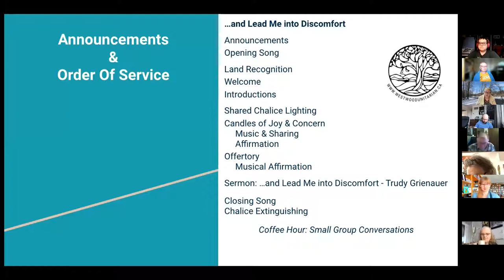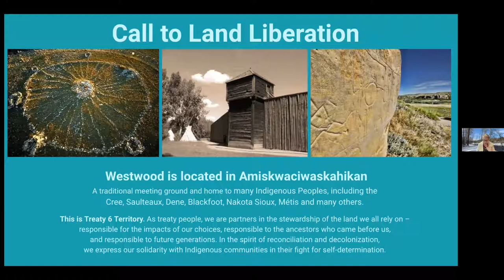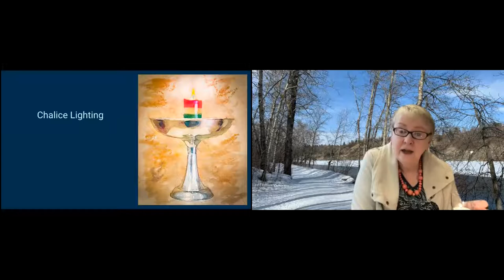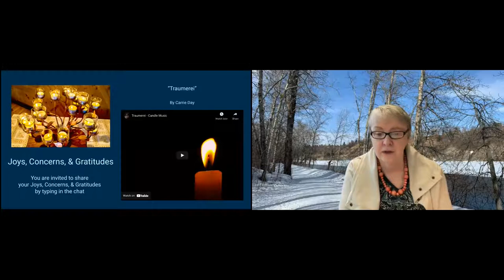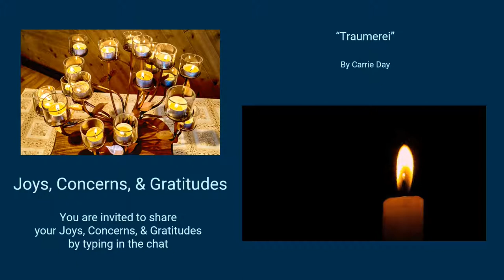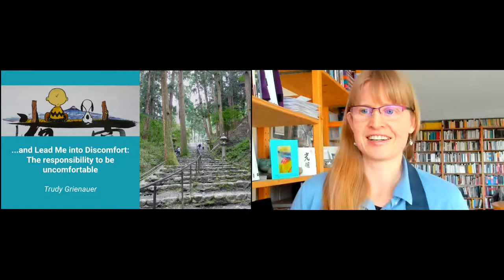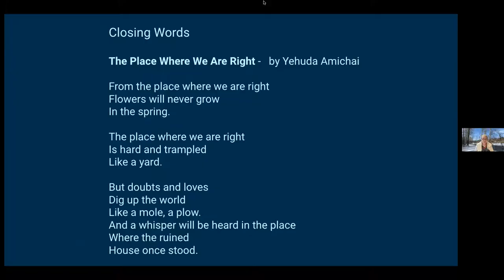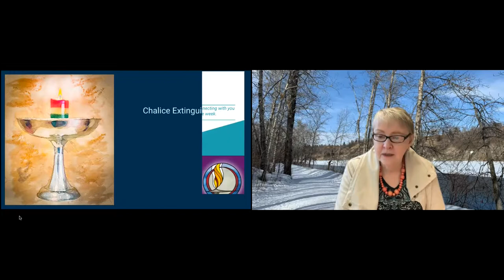“...and Lead Me into Discomfort,” Trudy Grienauer & Lorian Kennedy, Jan 30, 2022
What does it mean to be responsible in our search for truth and meaning? Trudy Grienauer thinks that it includes not shirking away when we encounter uncomfortable places on the spiritual journey. And we don’t have to brave rough terrain on our own. She will speak about her experience with spiritual accompaniment and working with Buddhist teachers.

Our 2021-22 Westwood Theme is LIVING OUR UU PRINCIPLES. January is “The 4th Principle”: a free and responsible search for truth and meaning.

Speaker: Trudy Grienauer

Service Leader: Lorian Kennedy

Musicians: Carrie Day & Rebecca Patterson